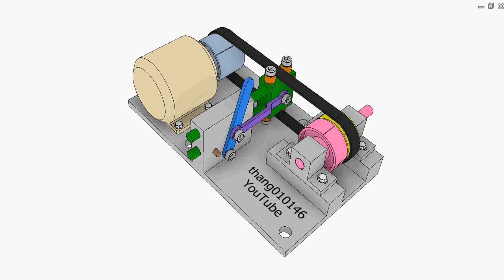Belt clutch 1b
Output: pink shaft.
Yellow pulley is mounted idle on the output shaft.
The pink pulley is keyed on the output shaft.
Turn the blue lever to control the clutch.